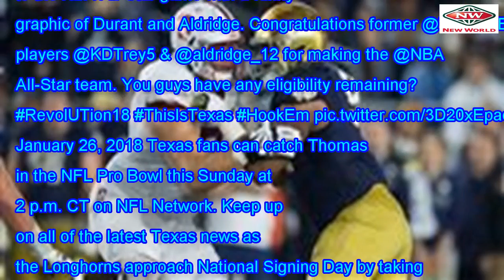VIEWED: Texas Football happy KD, Aldridge with funny plea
Texas athletics has a lot to be proud of with several former Longhorns being selected to All-Star ga...